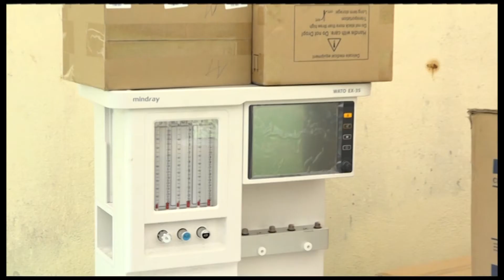Coronavirus : 800 millions de F CFA d'un groupe minier au gouvernement ivoirien pour la lutte.